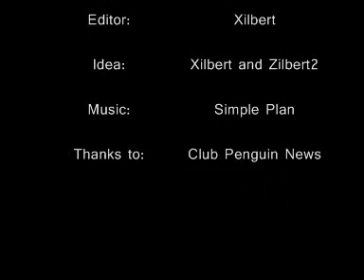Club Penguin Story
A Club Penguin Story!Enjoy!